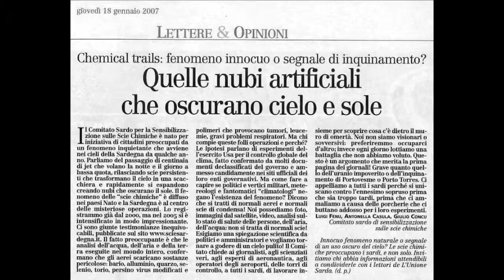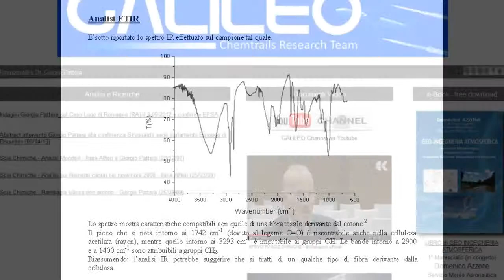Galileo CRT - Presentazione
GALILEO Chemtrails Research Team - Presentazione

Video di presentazione del team di Galileo che si occupa di Scie Chimiche e del portale dedicato al fenomeno.